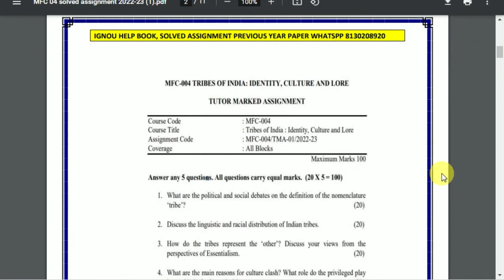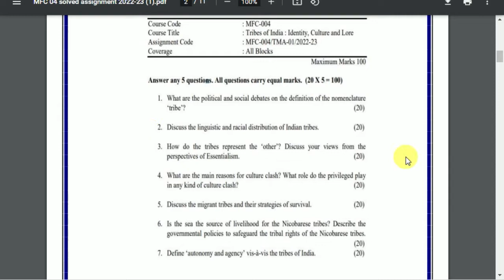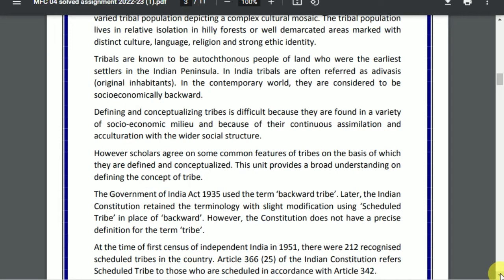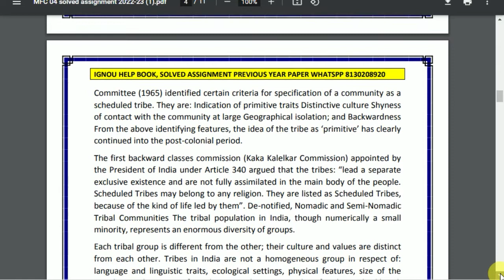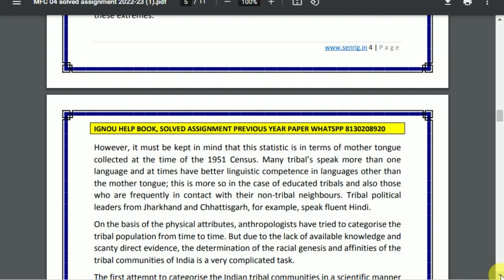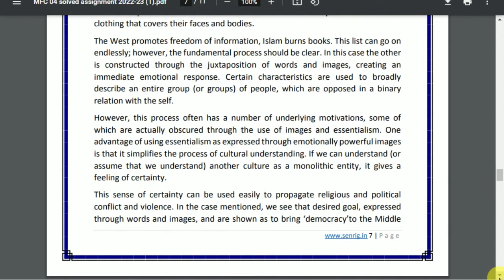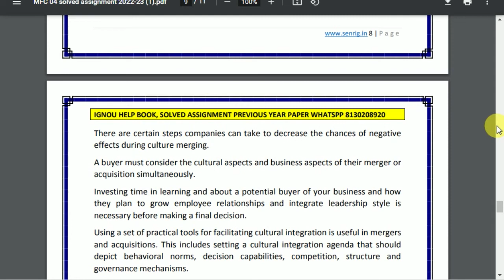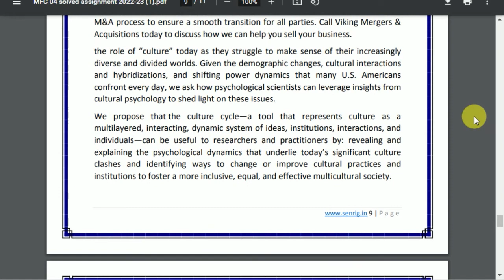IGNOU MFC 004 SOLVED ASSIGNMENT 2022-23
MFC 004 Solved Assignment 2022-23 | TRIBES OF INDIA: IDENTITY, CULTURE AND LORE

MFC 004 Solved Assignment 2022-23 : All assignments are in PDF format which would be send on email/WhatsApp  just after payment.

For IGNOU Solved Assignment PDF & Hand Written